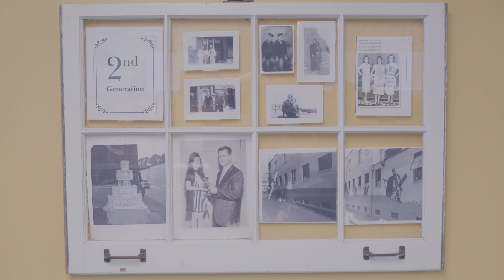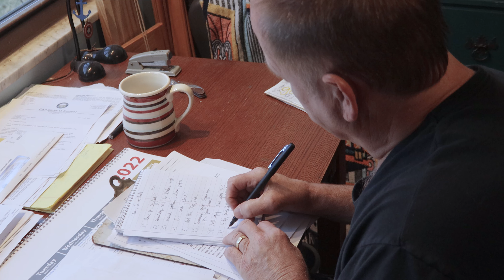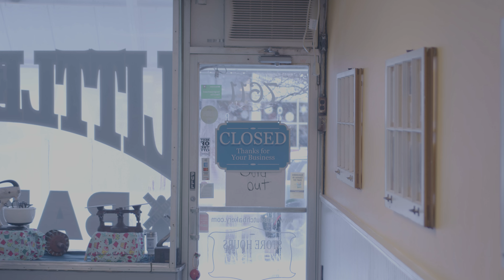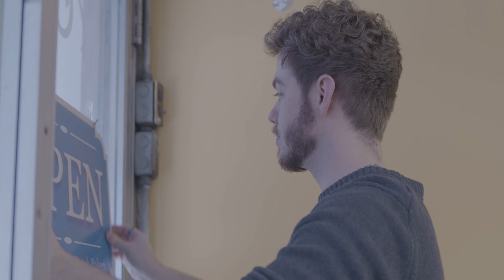Little Dutch Bakery